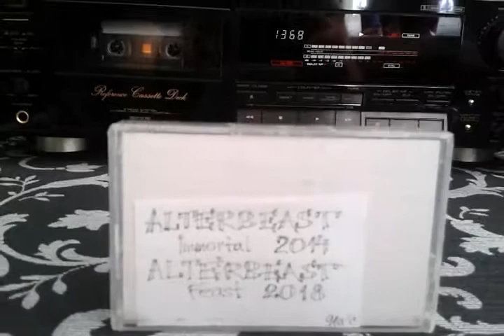Pioneer CT-91a & whatever CrO2